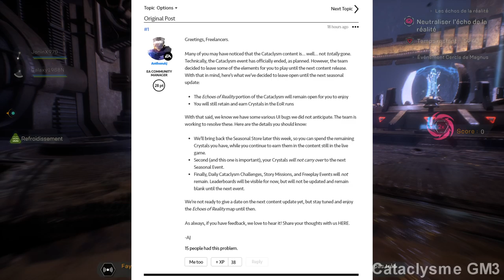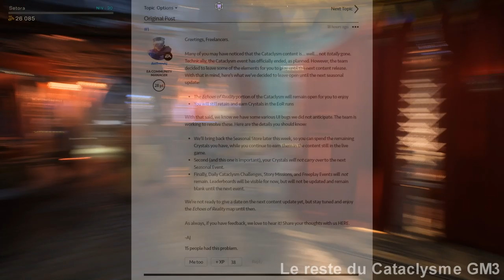Anthem - Et le Cataclysme continue... Encore des changements de plan chez BioWare.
Intro: 00:00 - 01:00
Information: 01:00 - 02:55
Ma conclusion sur ce changement: 2:55 - FIN